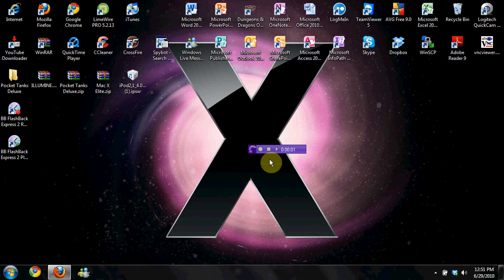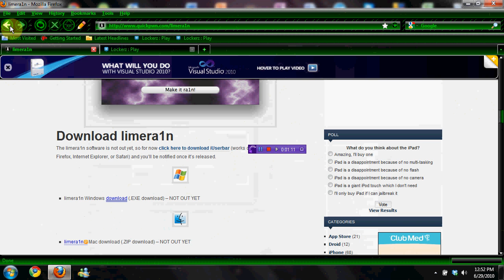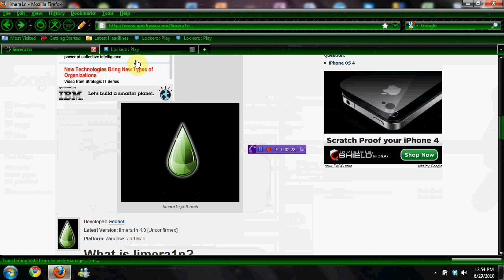Limera1n Overview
Hey Guys sorry for no video in a while I havent had a screen recorder since my trial on Camtasia 7 has ended.
Can't wait for the jailbreak to come out !!!